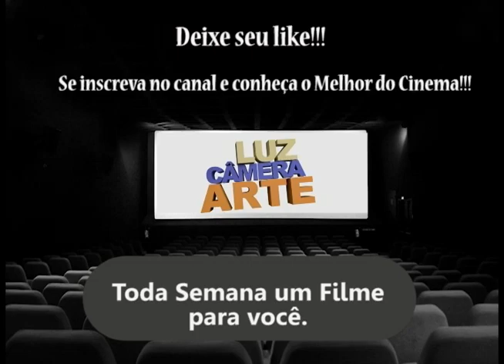Filme CONTÁGIO. Em tempos de coronavírus vale a pena ver esse filme.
Em tempos de coronavírus vale a pena ver esse filme.
CONTÁGIO 2011 Filme Crítica Análise virus mortal epidemia pandemia

DICAS DE CINEMA
Tem no netflix
Dicas, comentários e opiniões
Análise de Filmes
Filmes completos
Assistir filmes
Quotes, Citações, Frases